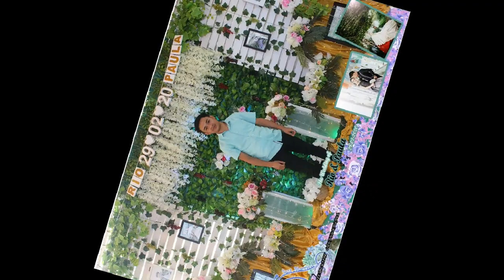Hasil foto Photobooth [ Rio & Paula ]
Video foto di photobooth